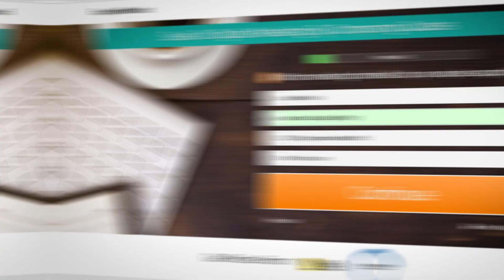Grow Your Business With Social Media Management 3